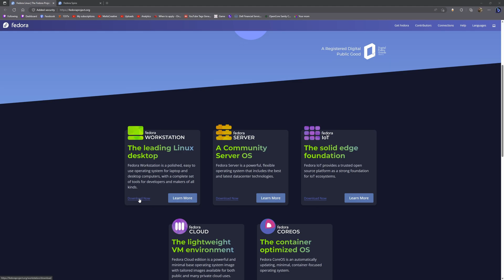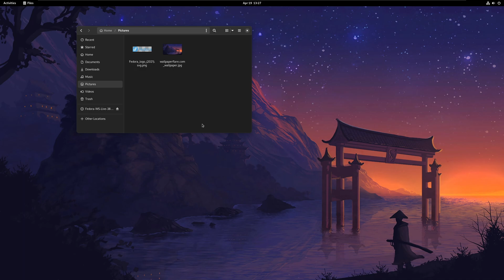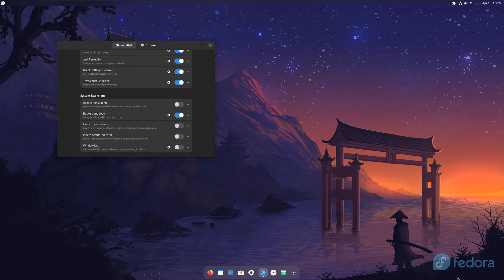What's new in Fedora 38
SPECS Below For Emulation:
• OS: Microsoft Windows 11 PRO (x64)
• CPU: Ryzen 7 5900X (4.9GHz)
• Memory: 32 GiB DDR4 3600mhz
• Storage: 22TB
• GPU: RTX 3070